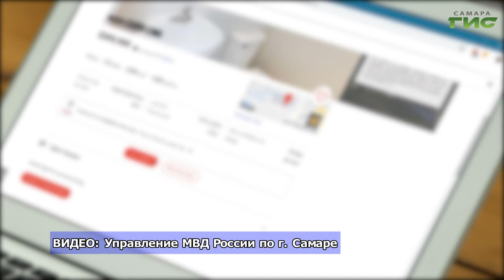"Профессия — следователь" / "Город С" от 27.03.2023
Профессия — следователь. Чего больше в этой профессии: риска, творчества или бумажной работы? Сколько отделов функционирует в структуре следственного управления? Интересуется ли молодое поколение профессией следователя? Смотрите программу "Город С". Гость в студии — заместитель начальника Управления МВД России по г. Самаре, начальник следственного управления Управления МВД России по г. Самаре Дмитрий Сумец.